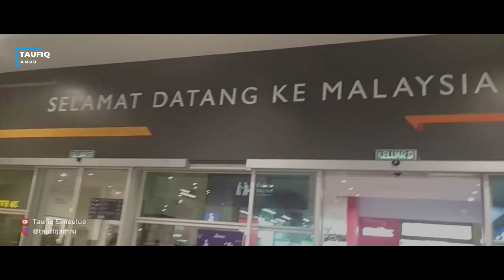Kuala Lumpur, Malaysia